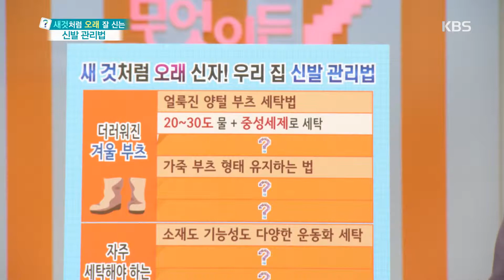무엇이든 물어보세요-양털부츠 얼룩 제거하는 팁★.20190225